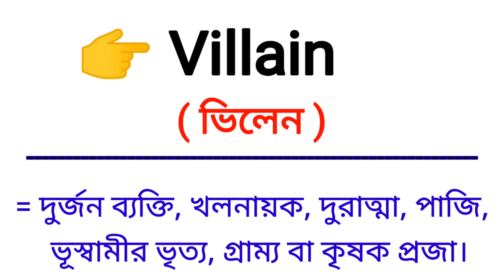Villain Meaning in Bengali || Villain শব্দের বাংলা অর্থ কি? || Bengali Meaning Of Villain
এই ভিডিওতে villain শব্দের বাংলা অর্থ নিয়ে আলোচনা করা হয়েছে।

villain শব্দের বাংলা অর্থ কি?